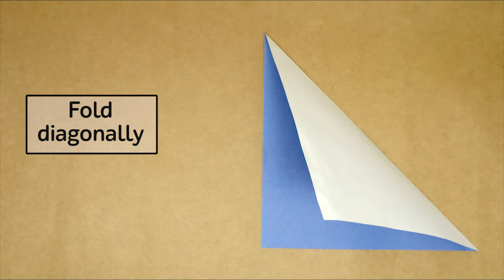Easy Origami Whale (Yakomoga) STOP MOTION - Origami tutorial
How to make an origami whale. STOP MOTION origami tutorial
How to fold an origami whale
How to Make an Easy Origami Whale

Origami Whale
It's my design. Design by Roman Petrenko (Yakomoga)

Sheet size - 20x20 cm